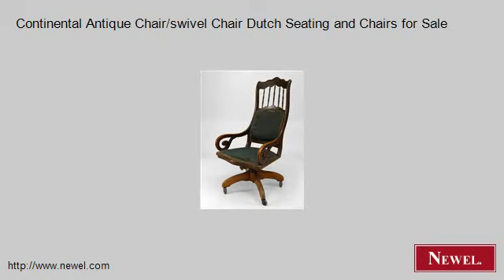Continental Antique Chair/swivel Chair Dutch Seating and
- Newel.com: Continental Antique Chair/swivel Chair Dutch Seating and Chairs for Sale (Newel Art and Antiques, New York City)